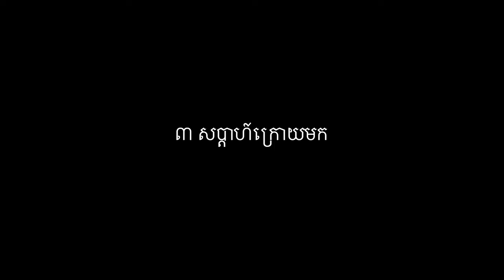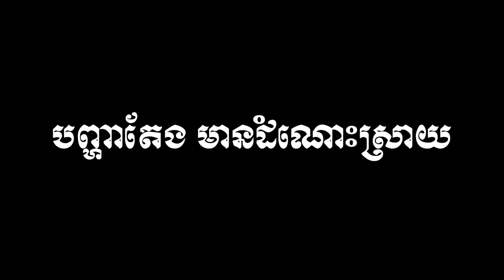ពេលខ្លះ វគ្គ២ / The End / PV'Film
បញ្ហា តែងមានដំណោះស្រាយ នៅពេលនេះយើងមិនដឹងថាតើបងប្អូនទាំងពីរនាក់ដែលវៃគេនិង ពួកគាត់ទាំងព្រមទទួលកុំហុសឬយ៉ាងណានោះ តោះទៅទស្សនាទាំងអស់គ្នានៅខ្សែភាពយន្តមួយដែលឆ្លុះបញ្ចាំងពីក្មេងពីនាក់ដែលបានវៃគេកាលពីវគ្គមុន នៅវគ្គនេះផងដែលគឺជាវគ្គចុងក្រោយនៃសាច់រឿងទាំងមូល តើបងប្អូនទាំងពីរនោះទៅជាយ៉ាង ហើយយ៉ាងមិចទៀតពេលដែលឪពុកគេដឹងអំពីបងប្អូនពីរនាក់និង។
IF you want to do a Commercial Product Picture and Especially Video, PechVlogs Is the Best Choice for you. To Do This Let ...☎️ Contacts us 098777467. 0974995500 Or FaceBook Youtube Instagram (PechVlogs) Love U Guy😍😍